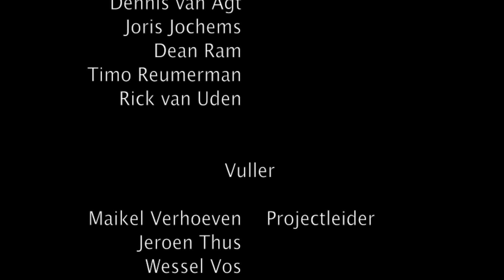Avans Automation Factory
3e jaars project Industriële-Automatisering Avans 's-Hethogenbosch

Trays met flesjes worden ingevoerd. De flesjes kunnen maïs of water bevatten en worden eerst gereinigd. De lege flesjes kunnen daarna weer gevuld worden met maïs of water. En de volle flesjes worden weer op een tray gezet en uitgevoerd. Trays kunnen ook nog worden opgeslagen in een magazijn. En de hele installatie is via mes vanaf afstand te bedienen.

Docenten:
Peter van den Berg, Max Berendsen

In-Out:
Tony van Aalst (Projectleider), Han van Asseldonk, Robin van der Linden

Recycling:
Dave Kooijman (Projectleider), Dennis van Agt, Joris Jochems, Dean Ram, Timo Reumerman, Rick van Uden

Vuller:
Maikel Verhoeven (Projectleider), Jeroen Thus, Wessel Vos, Jelle Winkelmolen

AWH:
Harold van der Laar (Projectleider), Harm Cornelissen, Pieter van Eck, Michael Wentzler

MES:
Job van Lieshout (Projectleider), Rob Merks, Hein Overeijnder, Frank Senders

Dave Kooijman

Muziek:
The Underdog - Neoangin
Island - The xx